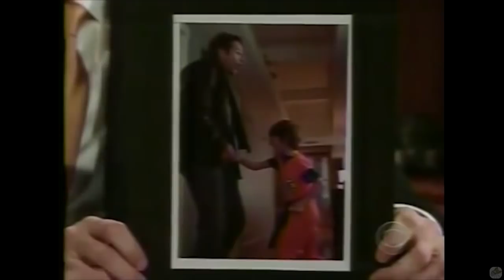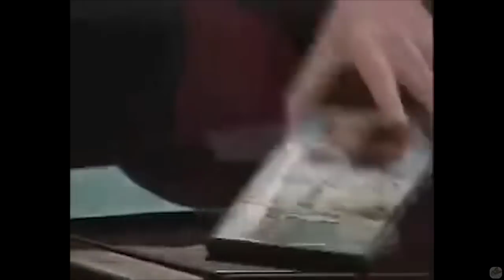David Duchovny - The First Ever Guest On Ferguson's TLLS - 9.5/10 Visits In Chronological Order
This was a must. Enjojo!